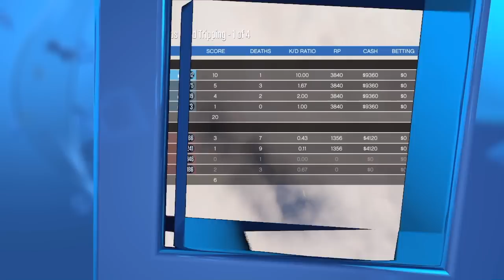GTAV online "I'll Gotten Gains - 2v2, Do You Believe In The Big Bang Lol (GTA 5 online)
Join our foolishness and become a God - Foolish Gods